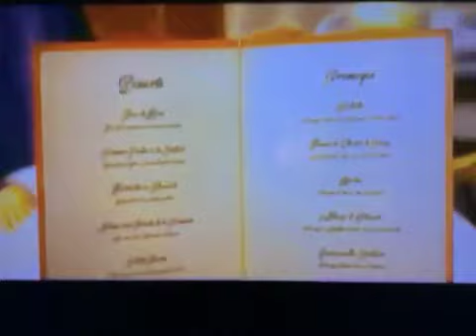Opening To Cinderella 3 A Twist In Time 2007 DVD